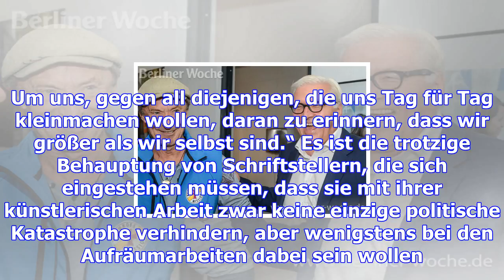Ein bisschen trotz muss sein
Am Ende, wenn man sich durch einen Parcours von Gemeinplätzen wider den Fundamentalismus und für das...